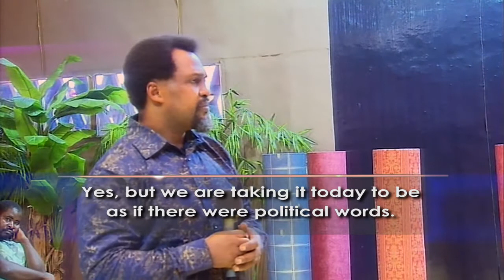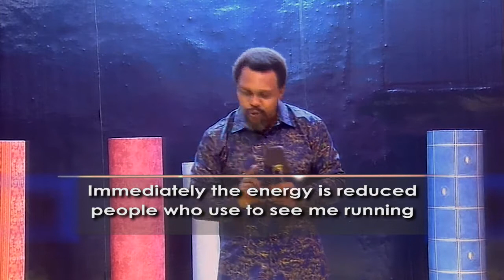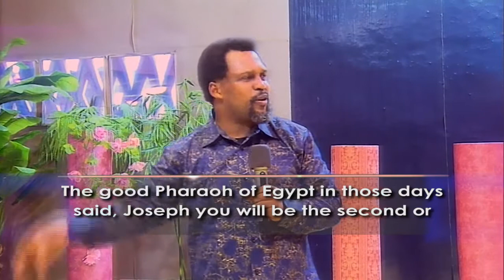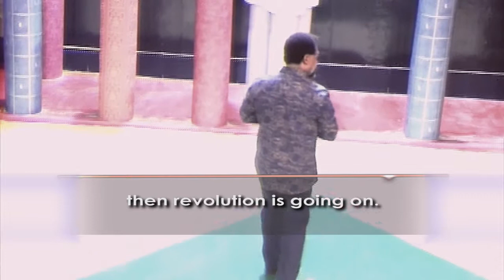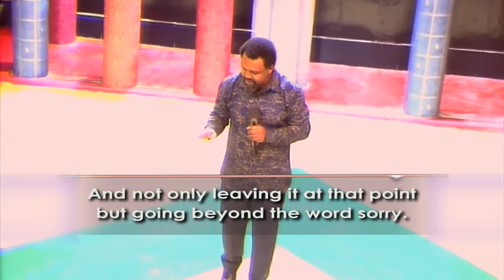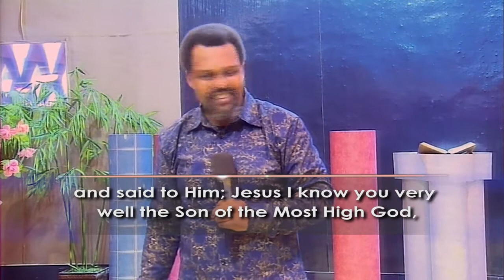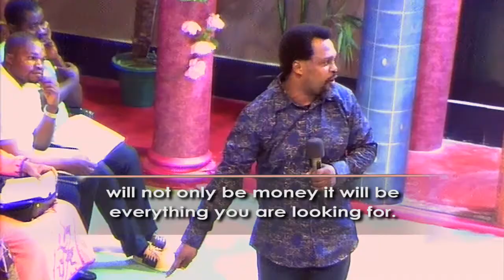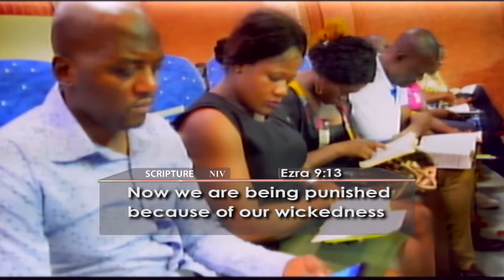REVOLUTION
Today we are still witnessing revolution , Revolution is a Radical decision for a change. It's a major theme in the old and the new testament.